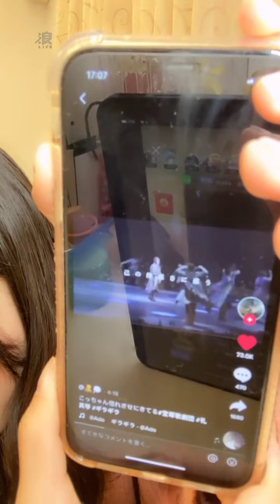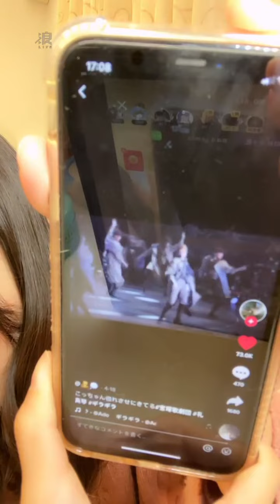220502 16:00 AKB48 TEAM TP 林于馨 浪Live